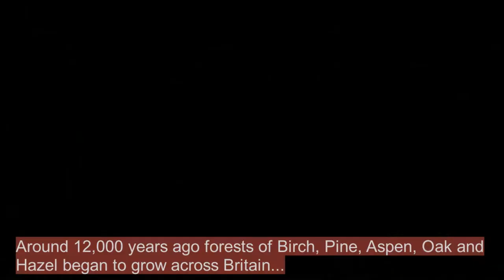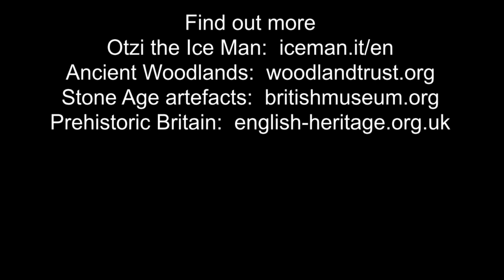The Stone Age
An informative and fun film about life in the UK during the Stone Age, followed by the story of Otzi the Ice Man plus 'How to make a Stone Age Survival Kit'.